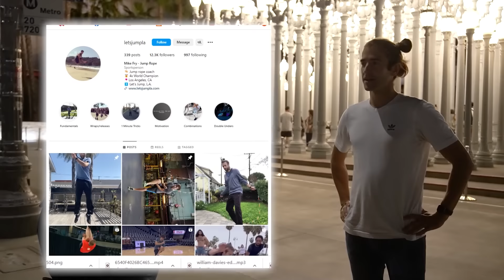WE GOT KICKED OUT FILMING THIS 😱 - BTS with Mike Fry in LA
Free 7-day trial to see if it works for you 💗